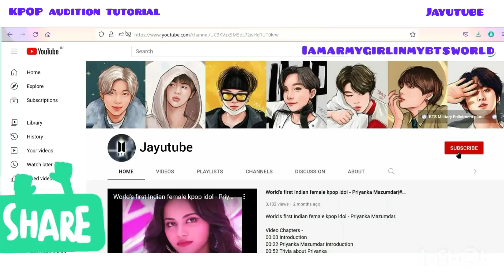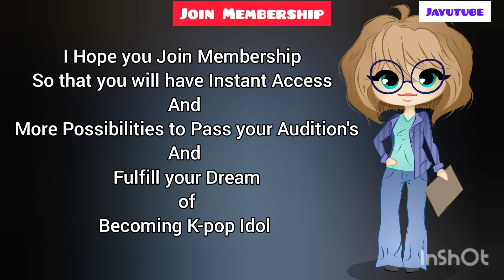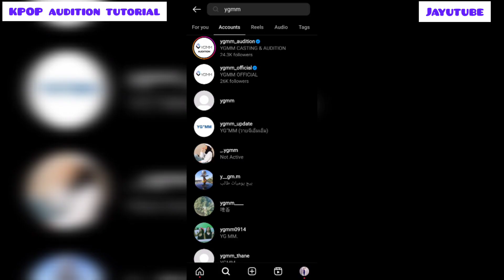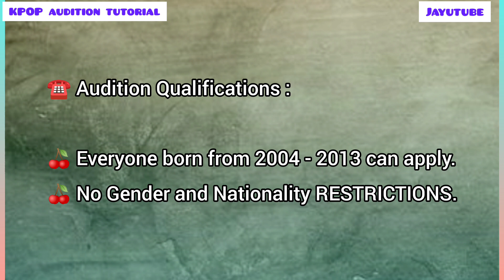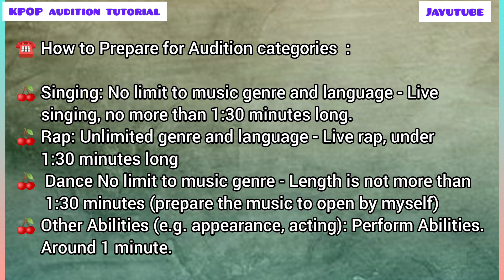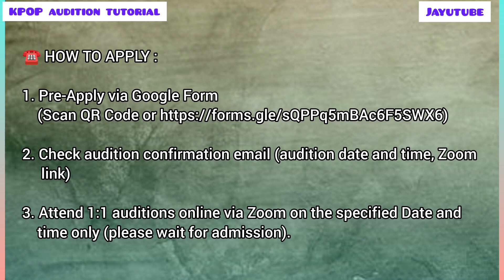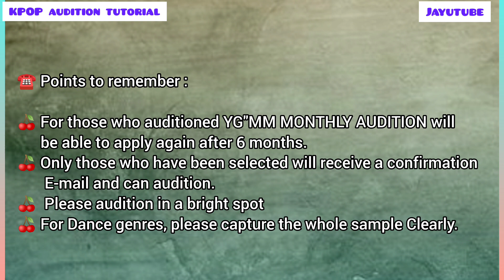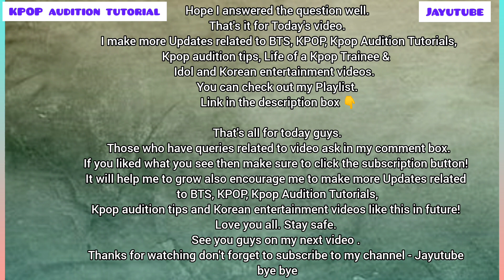YG”MM September Monthly Audition 2023 tutorial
How To Apply in YG”MM September monthly AUDITION 2023 tutorial. In this video I have told about YG Entertainment Company and it's artists, Audition Qualifications, Audition Category, Audition period, Required Files, Awards and Benefits, Audition Procedure, How to Apply, Step by Step Application Process and Results Announcement. It is 1:1 online video audition to be held every month with the person in charge of the YG”MM Audition. I will tell you all the details about this YG”MM September Monthly AUDITION 2023 :
📍 Audition period
📍 Audition Qualifications
📍Audition Category
📍 How to apply
📍 How to fill application
📍 Benefits

* 11:00 am Friday, Korea Standard Time (KST) is 7:30 am Friday, Indian Standard Time (IST) *

How to Apply :
1. Pre-registration on Google form ( scan QR code

YG”MM September Monthly AUDITION 2023 tutorial @Jayutube @ygaudition